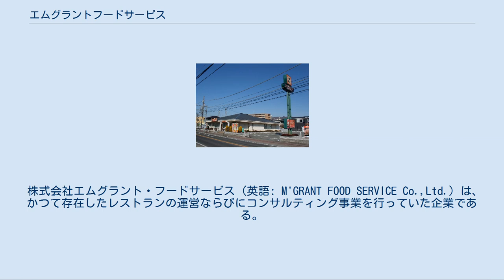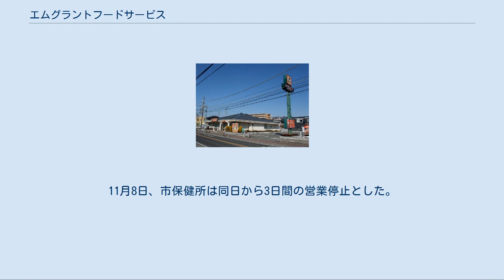エムグラントフードサービス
ステーキハウス けん 甲府駅前店。
すかいらーくの撤退跡に進出した店舗。
 株式会社エムグラント・フードサービス (英語: M'GRANT FOOD SERVICE Co.,Ltd.) は、かつて存在したレストランの運営ならびにコンサルティング事業を行っていた企業である。
 井戸実が、2005年11月に株式会社まいど在籍時に、経営破綻したチコマートより「ステーキ&ハンバーグ いわたき」と「しゃぶしゃぶ&焼肉バイキング トップラン」の経営権をおさめ、経営不振に陥ったレストランの再生を目的として、飲食事業ならびにコンサルティング事業を開始したのが始まり。
翌2006年に同社の主力業態である「ステーキハンバーグ&サラダバー けん」の事業展開に伴い、株式会社まいどから同事業を分離し、エムグラントフードサービスが設立される。
 主に郊外のファミリーレストランなどが撤退した後の居抜き物件を中心に出店を続けていたことで知られる新興外食産業企業であり、また同社前社長の井戸は「ロードサイドのハイエナ」の異名を持っていた。
 2012年のピーク時には200店舗を超える規模にまで成長し、2012年3月期は約225億9600万円の売り上げを計上した。
以降は大手が同種の業態を拡大した事による競争激化、有力フランチャイジーだったハークスレイの離脱といった要素が重なり店舗網は減少傾向にあった。
 さらに2017年に社員独立制度で独立した元社員が経営するフランチャイジーの破産が相次ぎ店舗数は激減した。
2018年3月期の売上は最盛期の約10分の1の約24億3000万円に減少した。
 通常 外食チェーン店は看板やインテリアを統一するのが一般的であるが、当店舗では、コストダウンの為、旧店舗の内外装および備品などをそのまま使用していたので、店舗毎にインテリアや看板の大きさが異なっていた。
 店舗運営費のコストダウンや、社会保険が適用される労働者の範囲が将来拡大されることを見越し当該拡大対象から除外されることを狙い、店長への業務委託契約によるオーナー店長化を推進していた。
井戸は、他社の業務委託契約の店長が過労死した事件について、自己管理の悪さが原因だとして店長を批判している。
また、週40時間以上の水準で残業扱いとなることを否定的に挙げ、労働基準法などの労働規制について、業務や労働が多様化している現状に合致していないと批判している。
 事業環境の悪化に伴い2019年7月にはけん事業とふらんす亭の運営をジー・テイストへ譲渡。
その後はいわたきの運営とフランチャイズあっせん業を主力事業としていたが、2020年1月10日に商号を株式会社エムグラントフードサービスから株式会社MFSへ変更。
2020年2月28日をもって事業停止。
2020年3月16日に東京地方裁判所から破産手続開始決定を受けた。
 2011年10月23から24日にかけて、神奈川県相模原市のステーキ店「けん」（鵜野森店）で食事をした客3人から腸管出血性大腸菌を検出。
11月8日、市保健所は同日から3日間の営業停止とした。
 いわたきに関するカテゴリ: